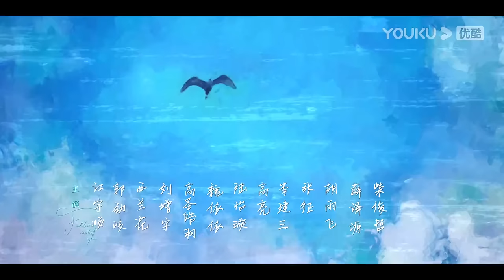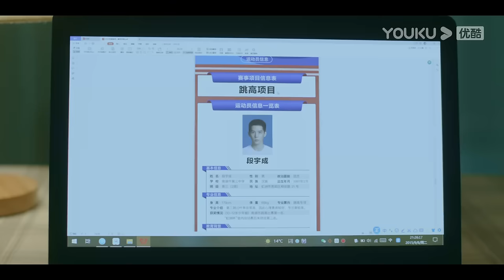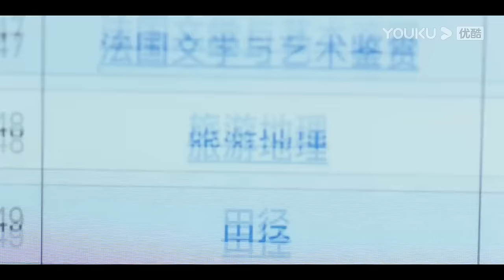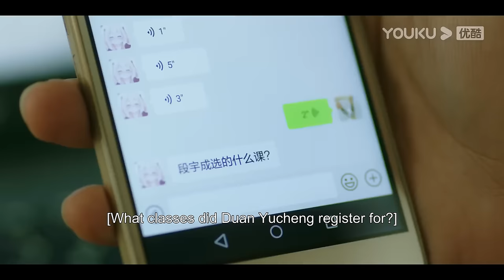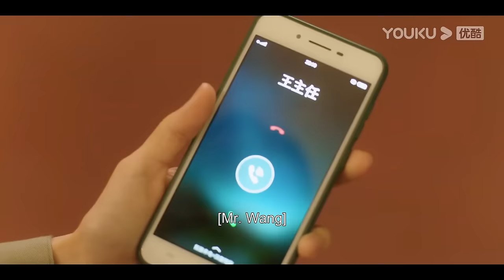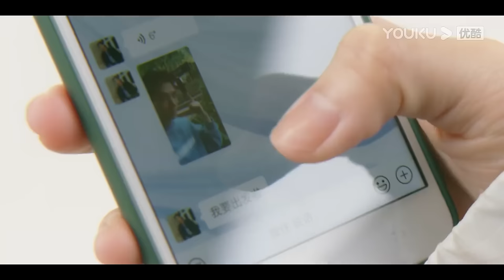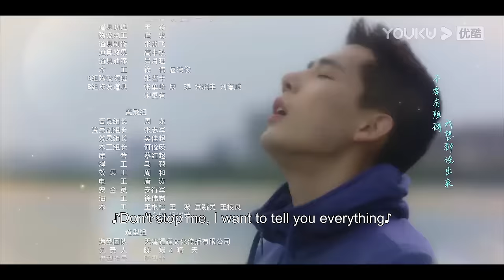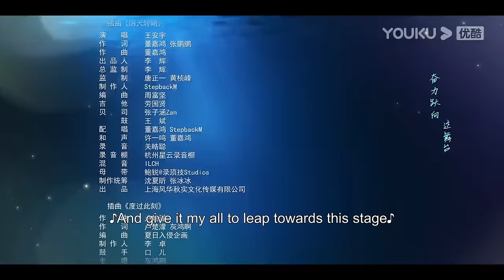[Falling into You] EP02 | Athlete Falls for His Coach while Chasing Dream | Jin Chen/Wang Anyu|YOUKU